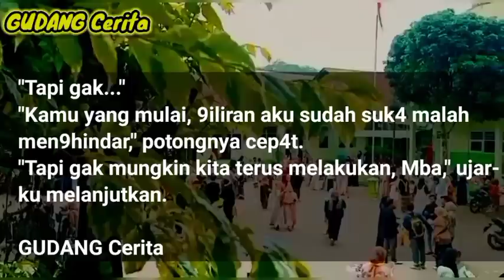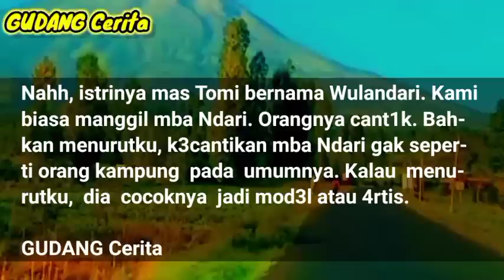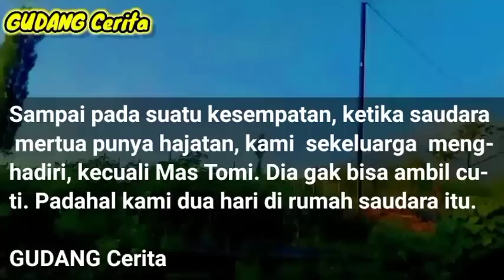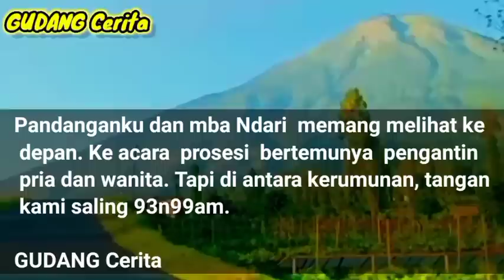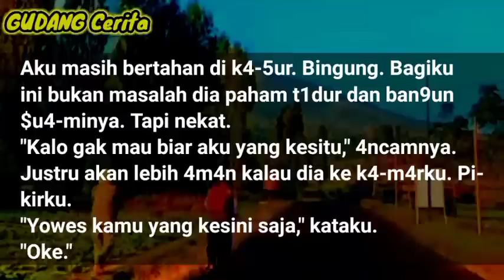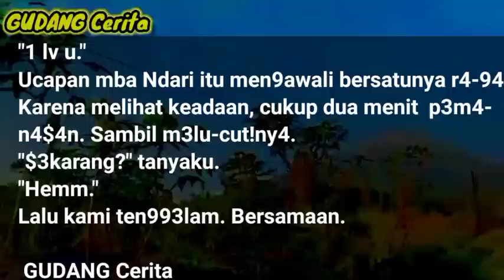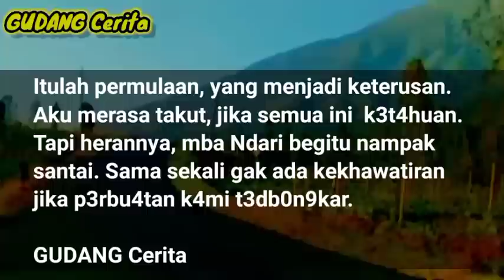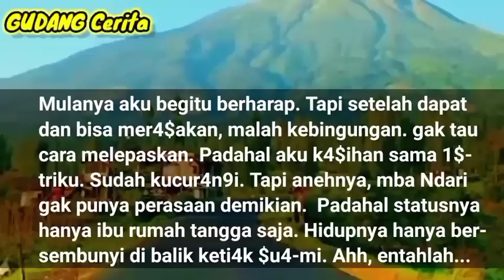Malam Itu Dia Hanya $3-K4L1